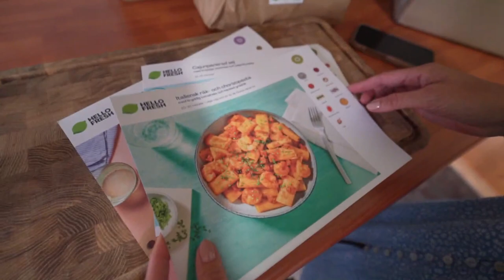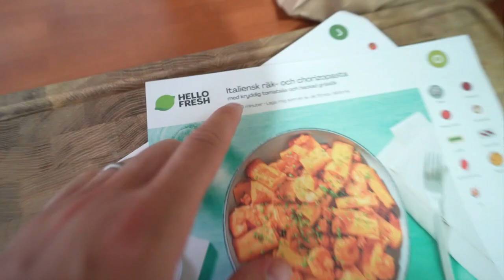I höst kanske det smäller! (Eng Sub!)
I samarbete med HelloFresh. Klicka på länken ovan för att komma till hemsidan

I denna vloggen jobbar vi för att komma tillbaka till våra rutiner nu inför hösten. Det lagas en god fräsch pasta, första gröna juicen slinker ner och dessutom luskar vi i när huset kan tänkas vara helt klart. Dessutom införskaffas lite bebiskläder.